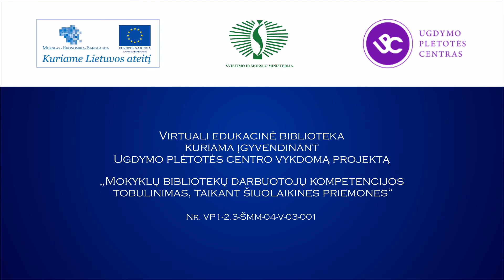Gražina Čekanauskienė: „Jeigu nori Stebuklo, jį turi sukurti pats"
Gražina pasakoja, kaip prieš vienas Kalėdas buvo išsiilgusi Stebuklo. Tačiau suprato, kad teks jį sukurti pačiai. Šiandien ji stebisi, kad prie Stebuklo kūrimo prisideda daugybė žmonių. Atsiranda vis daugiau norinčiųjų lankyti vaikus, gyvenančius vaikų namuose.
Vilnius-Molėtai, 2013 m. balandis.
Parengė Vaidilutė Dovydaitytė.
Kūrybinis ciklas „Eiti paskui svajonę".